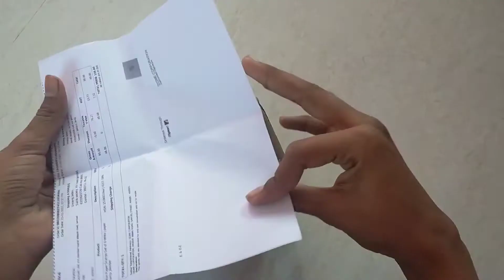Unboxing Blending Stump|review